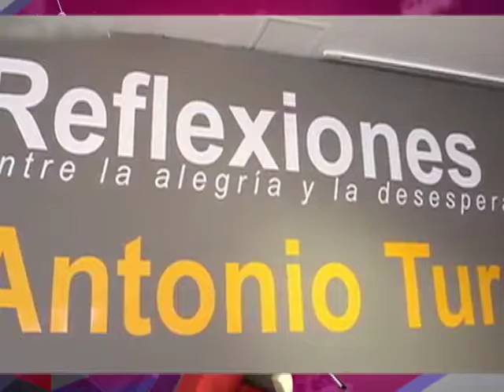06/01/17 Cultura, entretenimiento y algo más con Judith Gradilla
BarrosParalelos da cuenta del trabajo alfarero tradicional y contemporáneo en el Museo de Arte Popular
El Museo Archivo de la Fotografía exhibe"Reflexiones de Antonio Turok"
Cine "Una niña maravillosa" en la Cineteca
Lectura "El cementerio de Praga" de Umberto Eco